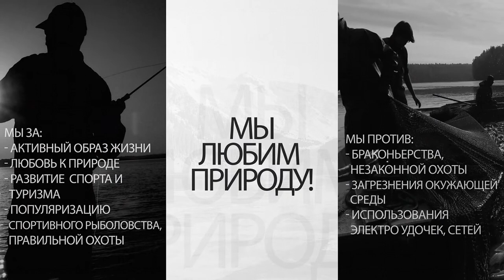Охотники.кз - Казахстанский портал охотников и рыболовов (охота, рыбалка, подводная охота)